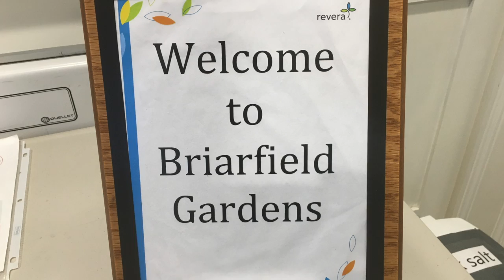Amazing Grace at Briarfield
Some Easter left-overs at The Briarfield in Kitchener.